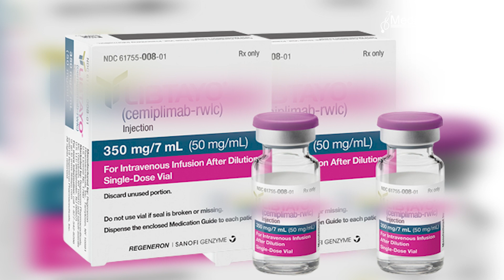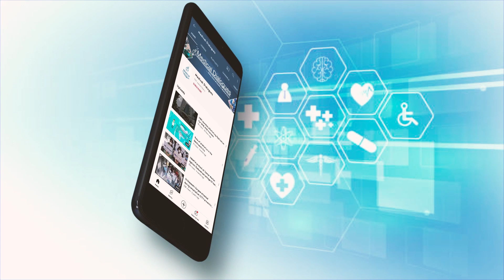Immunotherapy plus chemotherapy combination for advanced lung cancer improves and prolongs life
A recent clinical trial showed that the drug combination of cemiplimab plus platinum chemotherapy can prolong survival in patients with advanced lung cancer when compared with placebo plus platinum chemotherapy. Now an analysis published by Wiley online in CANCER, a peer-reviewed journal of the American Cancer Society, indicates that 1cemiplimab plus platinum chemotherapy also affects quality of life compared to chemotherapy alone.

The multinational phase 3 EMPOWER-Lung 3 trial had shown that the addition of cemiplimab to platinum-based chemotherapy was associated with improved survival in 2patients with advanced stage non–small cell lung cancer compared to chemotherapy alone. Because quality of life is also an important parameter for treatment benefit, investigators examined how cemiplimab plus platinum affected symptoms in comparison to chemotherapy alone for patients enrolled into this trial using the EORTC QLQ-C30 and QLQ-LC13 questionnaires.